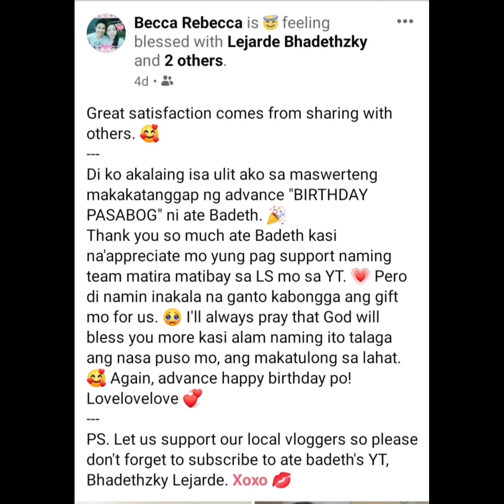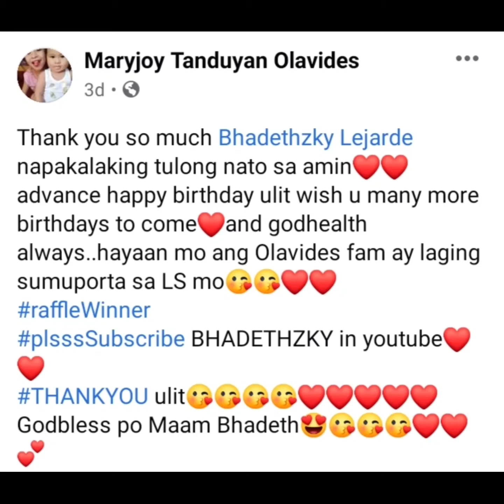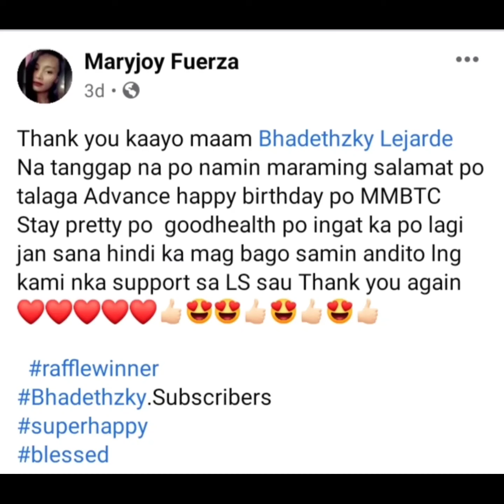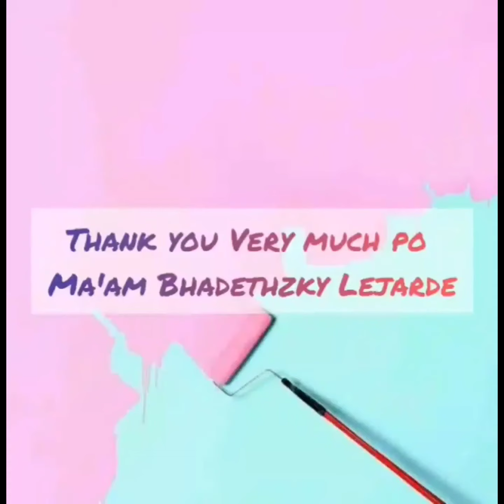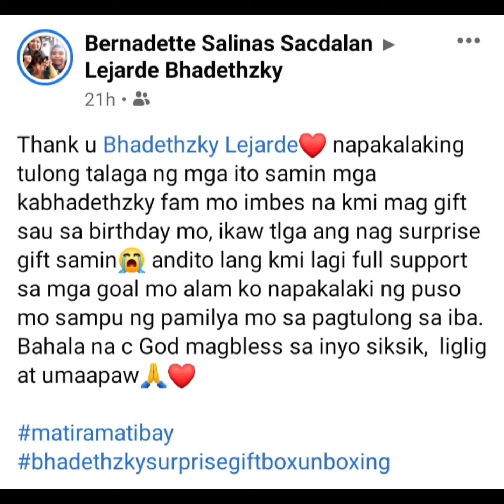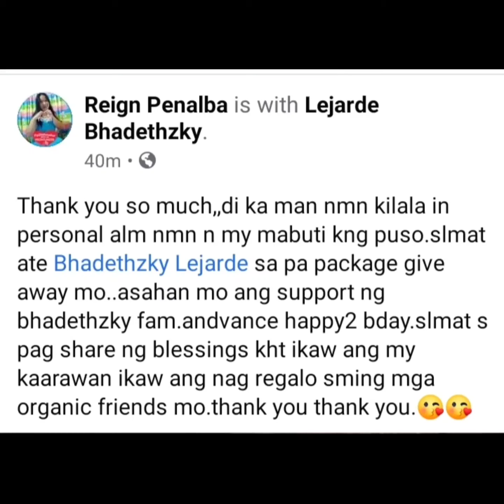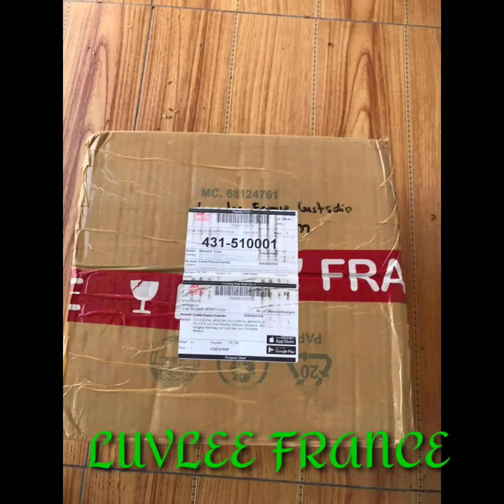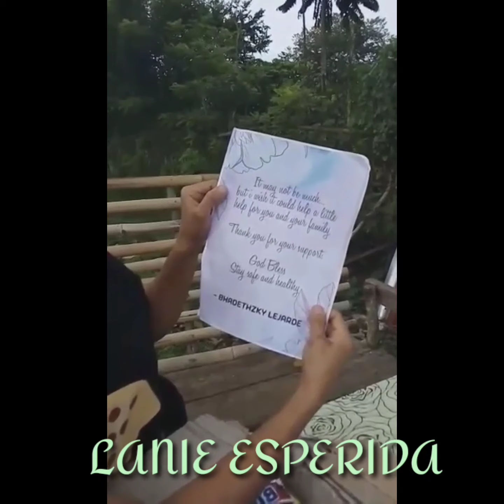MATIRA MATIBAY PART 2 (THE SURPRISE)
SURPRISE PACKAGE UNBOXING